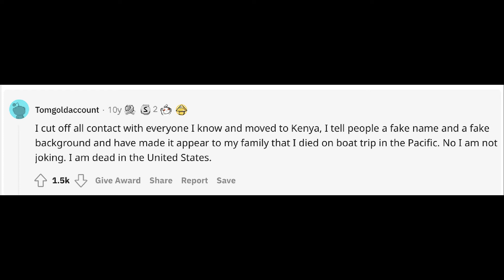Cet informaticien a t il simulé sa mort ? (Jim Gray)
Cette vidéo explique comment un employé modèle peut soudainement disparaître du jour au lendemain et que personne ne soit en mesure de le retrouver, malgré de nombreuses recherches.